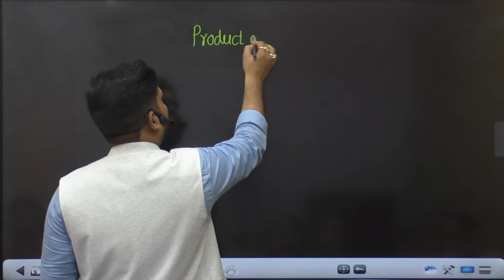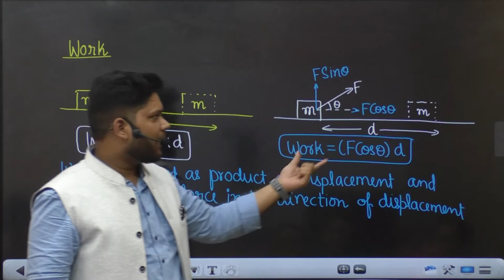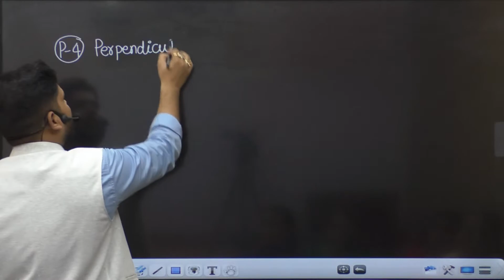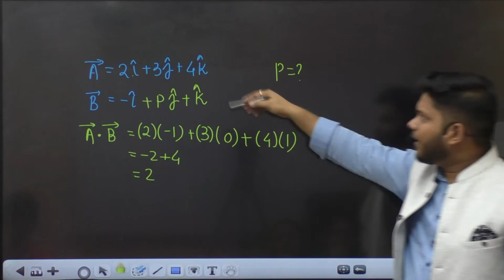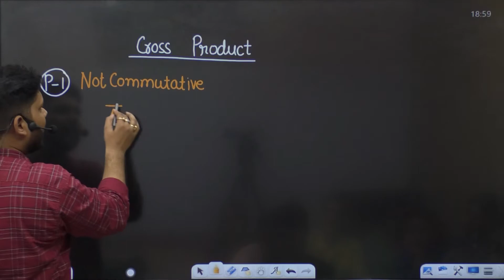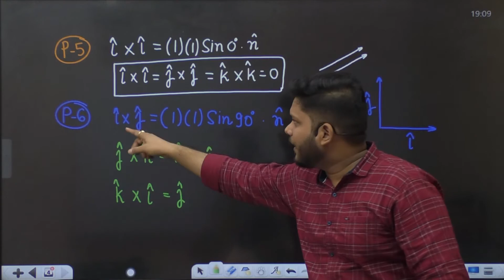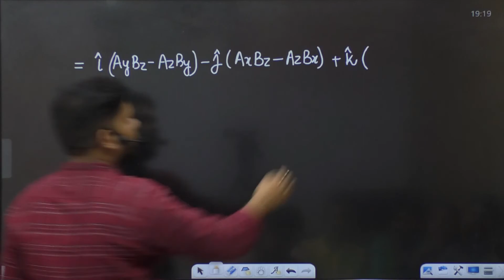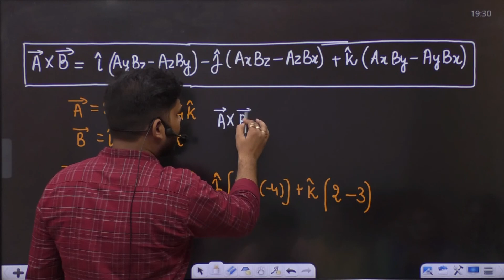7. VECTOR PRODUCT OF TWO VECTORS 🔥🔥 PHYSICS CLASS 11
7. VECTOR PRODUCT OF TWO VECTORS 🔥🔥 PHYSICS CLASS 11